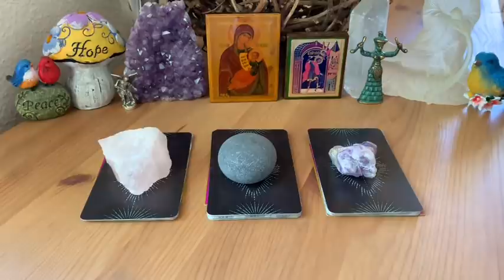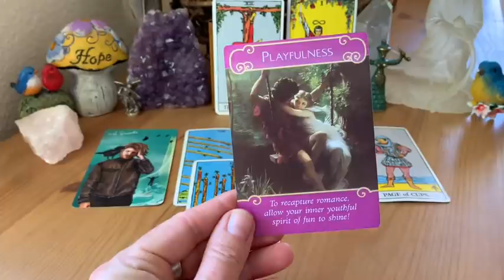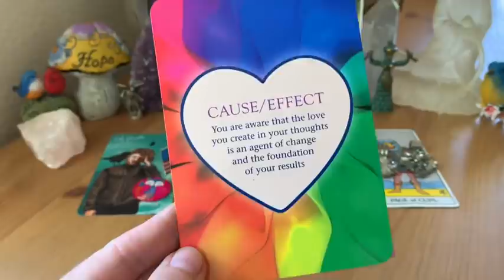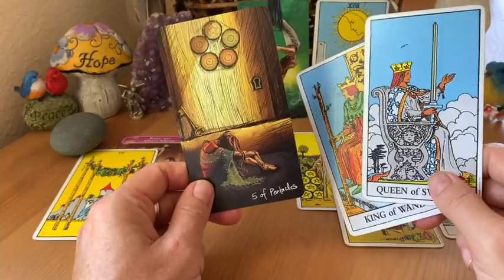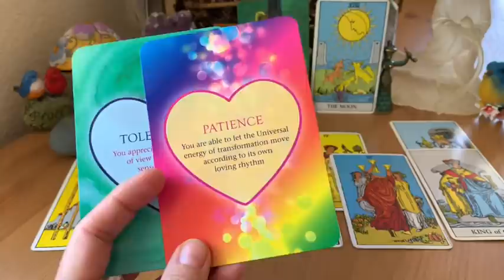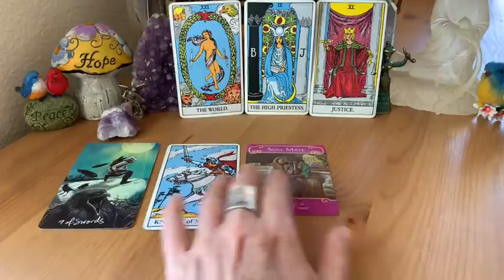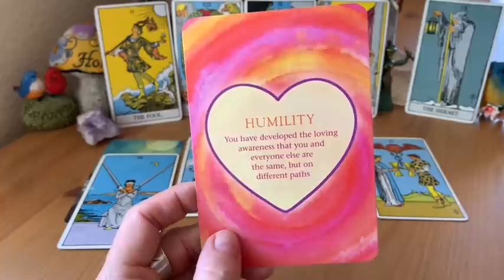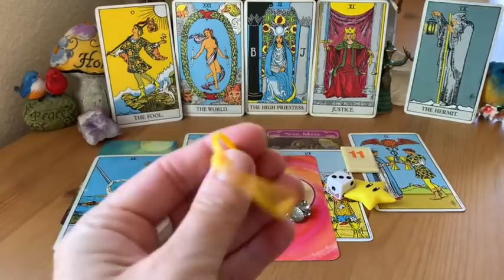What should I do next?💘💘💘 Pick a card for a confusing love situation. (Timeless) + Charms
Welcome to Earth-5D! In this video we look into the tarot pick a card guidance you need to help you determine what to do next about this confusing love situation. Get clarity now. Live from your highest consciousness.

POST SCHEDULE
✅ Every Tuesday, Thursday & Saturday (weekly)

Timestamps ⏱⏱⏱⏱
Pile 1 Rose Quartz: 1:53
Pile 2 Black Stone: 15:20
Pile 3 Amethyst: 30:30

✅ If you value these readings and want to donate to the creation of more videos please PayPal me

SEND AN ANGEL GIFT
Wish list

In love and light 5D family!

J.G.